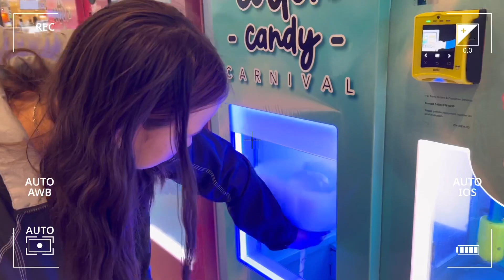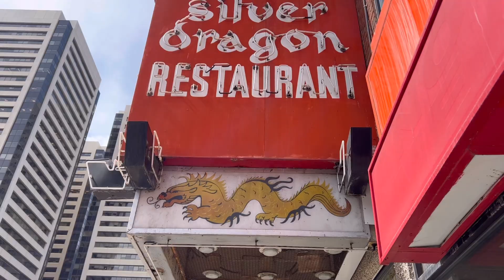TRAVEL VLOG | Edmonton to Calgary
Little travel vlog! Hope you enjoy!